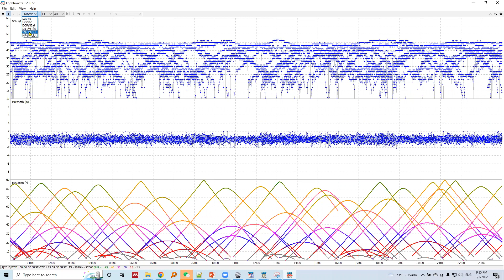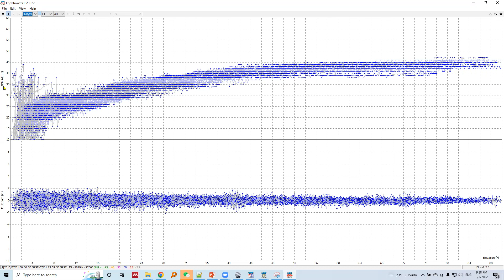SNR vs Multipath vs Elevation contd...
There is opposite relationship between elevation of satellites and multipath. Similarly, direct relationship between SNR and elevation. This and related stuff are explained here.